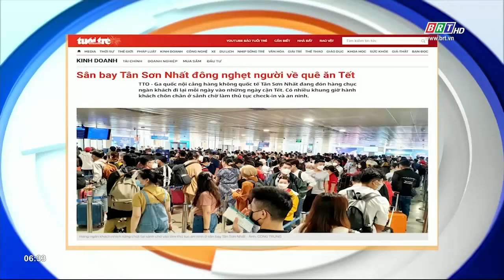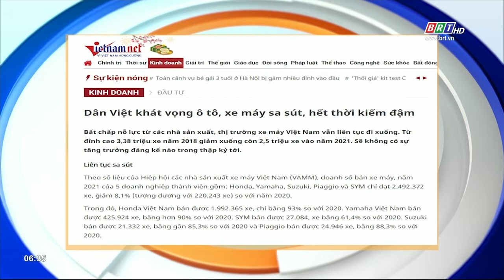Tiêu điểm báo chí 24/1/2022 | BRTgo